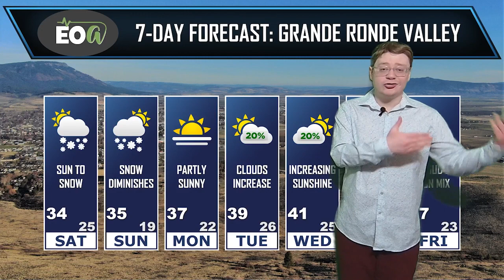EOA Weather With Gabe 1-20-2023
Dropping into the teens for much of us tonight, although Burns will colder in the negative territory. Gabe Curtis expects a dusting to 4" of snow down to 2,000' as 4-12" falls above 5,000' tomorrow evening into Sunday, before becoming milder next week.